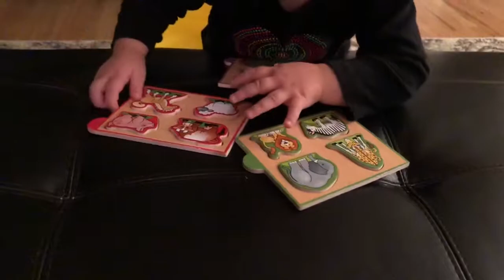Carli puzzle talking